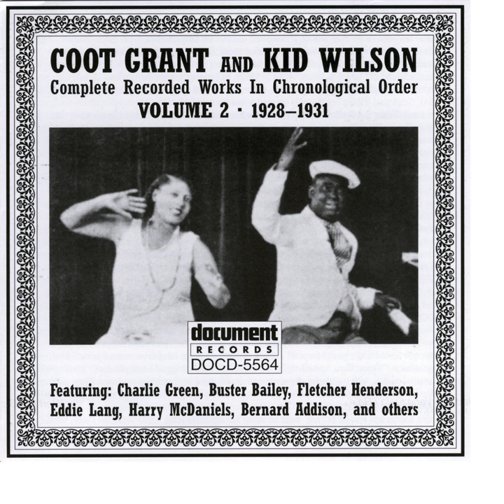Our Family Doctor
Our Family Doctor · Coot Grant And Kid Wilson

Coot Grant And Kid Wilson Vol. 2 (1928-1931)